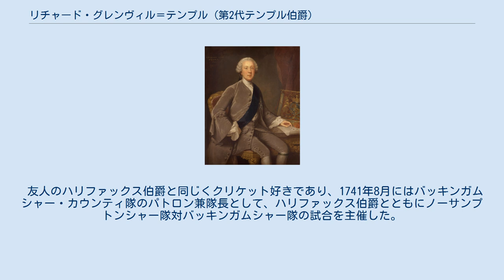リチャード・グレンヴィル＝テンプル (第2代テンプル伯爵)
海軍卿_(ファースト・ロード・オブ・ザ・アドミラルティ)
ウィリアム・ホーアによる肖像画、1750年代末の作品。
 第2代テンプル伯爵リチャード・グレンヴィル＝テンプル（英語: Richard Grenville-Temple, 2nd Earl Temple KG PC、1711年9月26日 – 1779年9月12日）は、グレートブリテン王国の貴族、政治家。
 アラン・ラムゼイによる肖像画、1762年。
 リチャード・テンプルとヘスター・グレンヴィル（1749年に初代テンプル女伯爵に叙爵）の長男として1711年9月26日に生まれ、1725年から1729年までイートン・カレッジで教育を受けた。
1729年から1733年までグランドツアーをして、スイス、イタリア、フランスを旅した。
 1734年イギリス総選挙でバッキンガム選挙区から出馬して当選、1741年イギリス総選挙で一旦バッキンガムシャー選挙区に鞍替えしたものの、1747年イギリス総選挙でバッキンガム選挙区に戻った。
ロバート・ウォルポールが1742年に失脚すると、弟ジョージとジェームズとともに野党に回り、1744年にジョージが官職を得たことで一時的に与党と和解したが、ヘンリー・ペラムがリチャードやジェームズに官職を与えられなかったため翌年には再び野党に回り、1746年にジェームズが官職を与えられると再び和解した。
 1749年に母方の伯父初代コバム子爵リチャード・テンプルが死去すると、政府に働きかけて母のテンプル女伯爵への叙爵を果たし、自身はコバム卿の儀礼称号を使用した。
1752年に母が死去すると、テンプル伯爵の爵位と領地を継承、姓に「テンプル」を付け加えた。
1754年に妹ヘスターが大ピットと結婚すると、テンプル伯爵は有力な政治盟友を得ることとなり、大ピットは1756年のピット＝デヴォンシャー公爵内閣でテンプル伯爵を海軍卿に起用する（テンプル伯爵は1756年11月19日には枢密顧問官に任命された）など度々引き立てたが、テンプル伯爵は国王ジョージ2世に嫌われ、1757年4月に大ピットとともに罷免された。
同年6月に大ピットが復権すると、テンプル伯爵は王璽尚書に就任した。
1758年にはバッキンガムシャー統監に任命され、1763年まで務めたほか、1760年2月4日にガーター勲章を授与された。
1761年に閣内で対スペイン宣戦が議論されたとき、テンプル伯爵のみが大ピットとともに反対、2人とも同年10月5日に辞任した。
 1761年頃より党派心が強くなったとされ、1763年4月に弟ジョージが首相に就任したときは入閣を拒否した。
1765年に2人が和解した後、国王ジョージ3世が大ピットに組閣か入閣を要請したが、テンプル伯爵はすでに弟との組閣を目指していたため拒否、最終的に成立した第1次ロッキンガム侯爵内閣と翌年のチャタム伯爵内閣への入閣も拒否した。
うち後者では大ピットと同程度の官職任命権を得られなかったため大ピットと決裂、以降はジョージとともに大ピットへの攻撃に終始、1770年にジョージが死去すると政界から引退した。
 1779年9月12日に死去、継承者となる男子を儲けなかったため甥ジョージ・ニュージェント＝テンプル＝グレンヴィル（テンプル伯爵の弟ジョージの次男）が爵位を継承した。
 友人のハリファックス伯爵と同じくクリケット好きであり、1741年8月にはバッキンガムシャー・カウンティ隊のパトロン兼隊長として、ハリファックス伯爵とともにノーサンプトンシャー隊対バッキンガムシャー隊の試合を主催した。
 1737年、アン・チェンバーと結婚、1女（夭折）をもうけた。